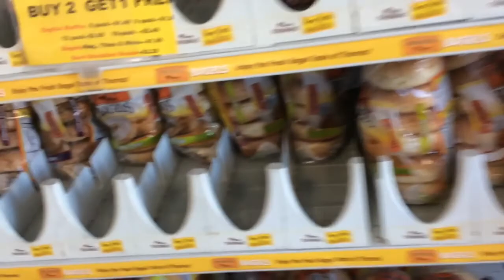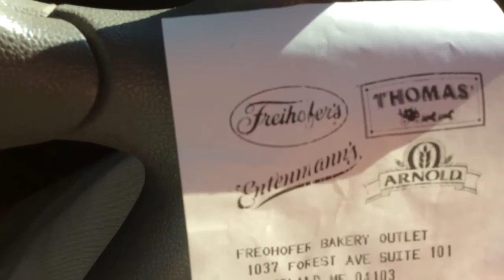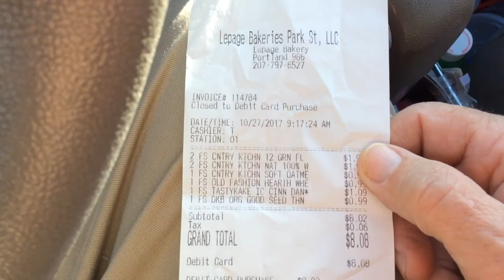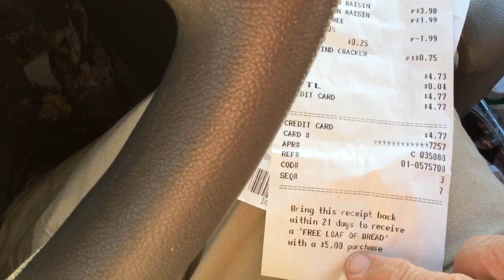Bread outlet stores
I save a bundle